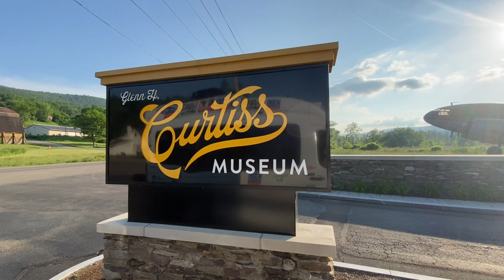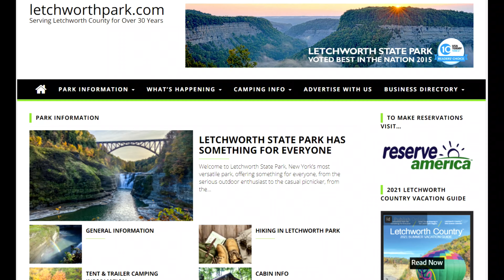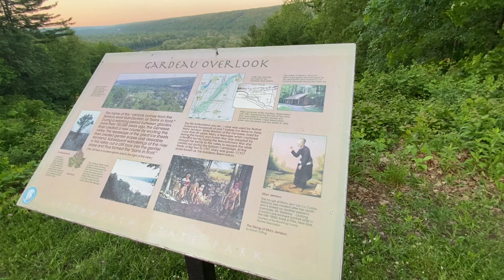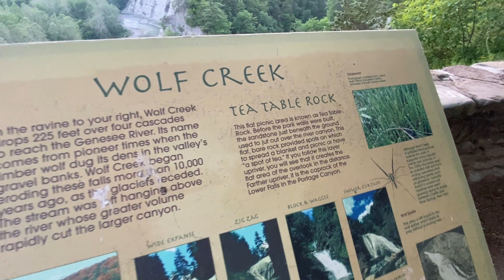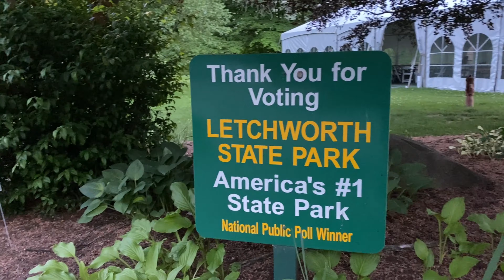Letchworth State Park in 4K // GRAND CANYON OF THE EAST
Join Alice and Tommy T as the visit Letchworth State Park in New York in 4K in the Evening!  Letchworth State Park, renowned as the "Grand Canyon of the East," is one of the most scenically magnificent areas in the eastern U.S. The Genesee River roars through the gorge over three major waterfalls between cliffs--as high as 600 feet in some places--surrounded by lush forests. Hikers can choose among 66 miles of hiking trails. Trails are also available for horseback riding, biking, snowmobiling, and cross-country skiing. Letchworth offers nature, history and performing arts programs, guided walks, tours, a summer lecture series, whitewater rafting, kayaking, a pool for swimming! Check out the incredible Middle and Upper falls and remarkable 600 ft cliffs!

In 2015, Letchworth won the USA TODAY Readers' Choice Award for Best State Park in the United States! Letchworth came out on top of the 19 other state parks nominated for the contest, chosen from more than 6,000 parks across the nation.

Also, A new $2 million outdoor recreation center has opened at Letchworth State Park.
The new Lower Falls Recreation Area provides table games, badminton and pickle ball courts, bocce and shuffleboard, as well as a fitness loop. The project was funded by the NY Parks 2020 capital initiative.

Construction began in April 2019 and was completed recently. An unused swimming pool was removed at the South Complex Area, and a historic bathhouse that is used by the whitewater rafting concessionaire, Adventure Calls Outfitters, was restored. For More info on this addition, see below:

Our outdoor videos are all about work life balance and motivating YOU to get outside and have fun! You will even learn a little Italian one word at a time (a great way to learn a new language). You will also learn all about new outdoor activities, incredible outdoor adventures, amazing adventure travel locations, RV camping, fishing, boating, great product reviews and much more! In addition, you can enjoy Vanlife as they travel around the country in their new Class B Camper Van named "Discovery Bus"! You will also have fun on the new Deck Boat named "Discovery".

"How to have Fun Outdoors" YouTube Channel is focused on Outdoor Activities, Outdoor recreation, Adventures and Reviews of amusement parks, campgrounds, and resorts. Time to get outside!

Our goal is simple! Get outside! Ideas for work life balance!